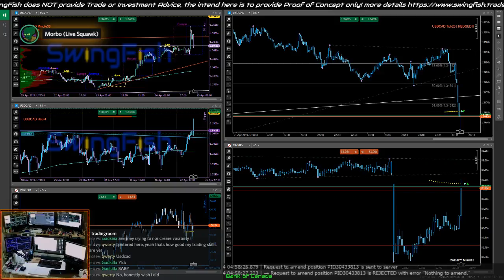CA: Words that move the markets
"if our Forecast is right, and I believe it is, rates go up"